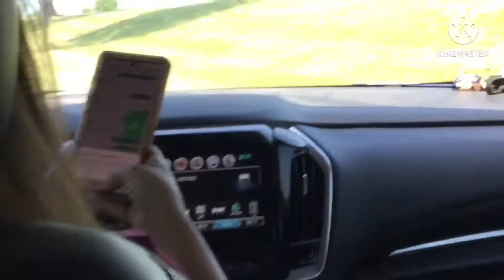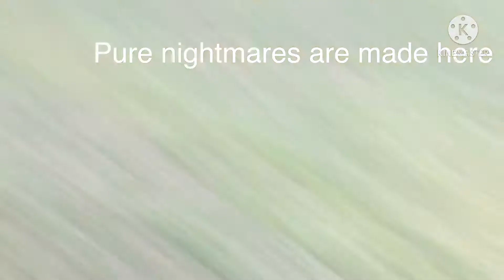I am wierd.Vlog